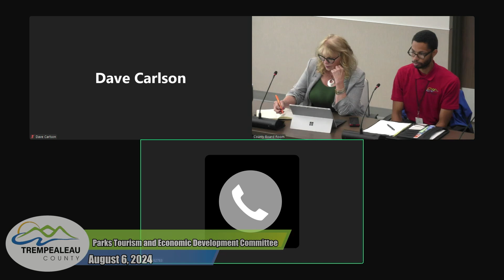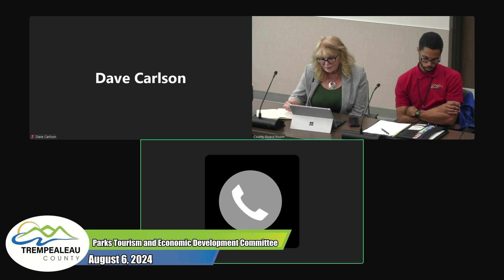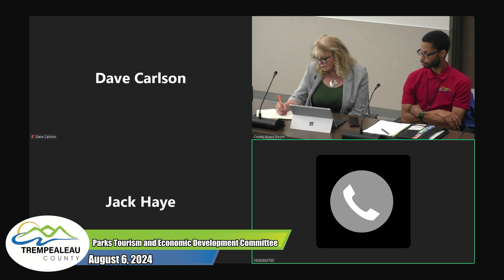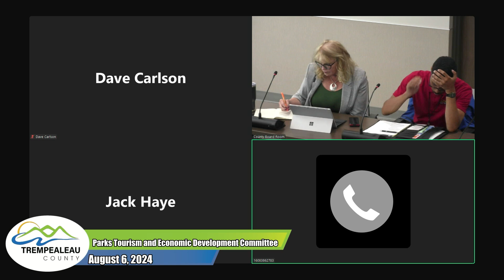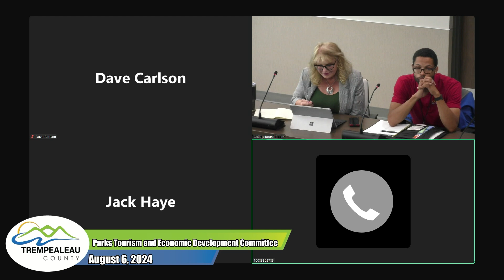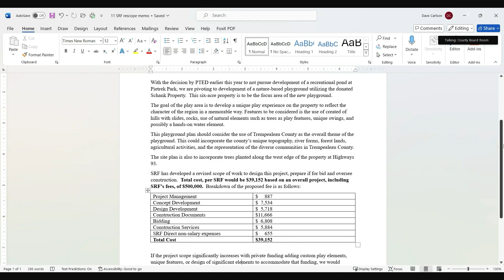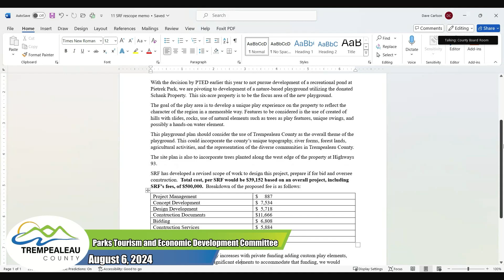PTED Committee 8-6-24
The Trempealeau County Parks, Tourism, and Economic Development Committee from August 6, 2024.